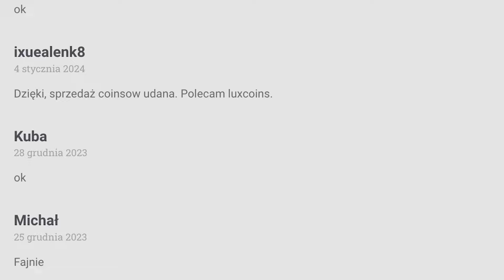NIE WIEM JAK NAZWAĆ TEN FILM... - FC25 RTG #46